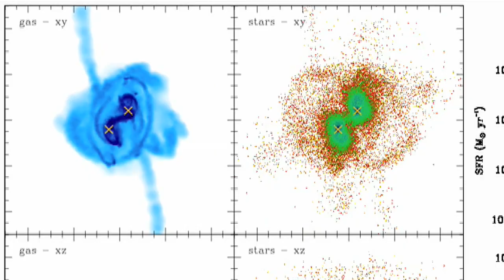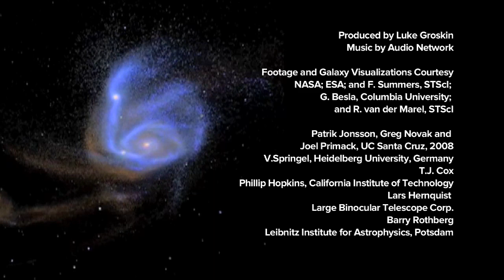Star-Crossed Galaxies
Collisions between two spiral galaxies can be spectacular affairs, filled with drama and romance.  Dr. Barry Rothberg of the Leibniz Institute for Astrophysics in Potsdam, details how the massive events play out and why the fate of our own galaxy, the Milky Way, could already be sealed.
Footage and Galaxy Visualizations Courtesy of NASA; ESA; and F. Summers, STScI;
G. Besla, Columbia University;  and R. van der Marel, STScI

Patrik Jonsson, Greg Novak and Joel Primack, UC Santa Cruz, 2008
V.Springel, Heidelberg University, Germany
T.J. Cox, Voxer
Phillip Hopkins, California Institute of Technology
Lars Hernquist, Harvard-Smithsonian Center for Astrophysics
Large Binocular Telescope Corp.,  Barry Rothberg and the Leibniz Institute for Astrophysics, Potsdam